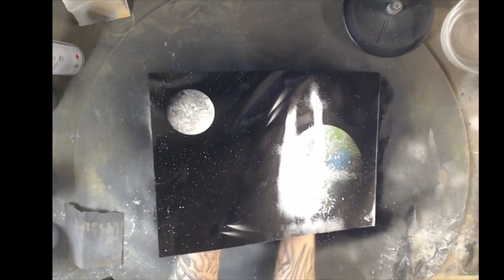How to spray paint art : Earth 2 tutorial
More paintings